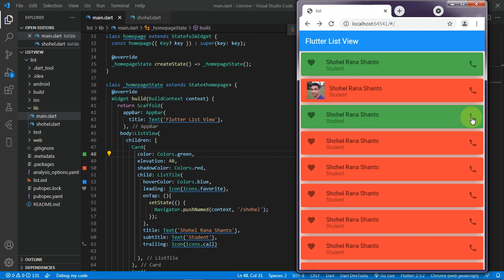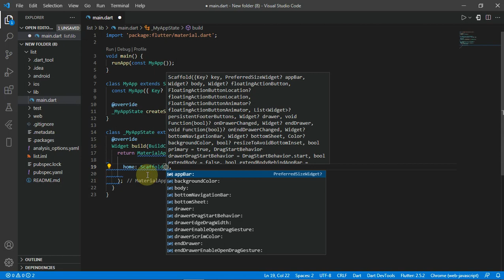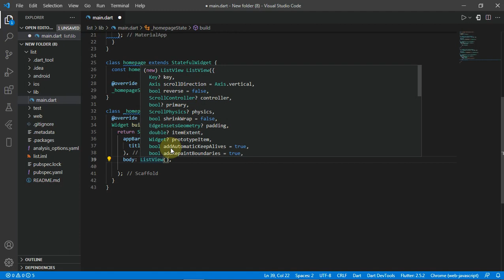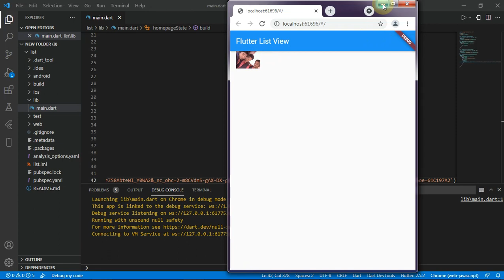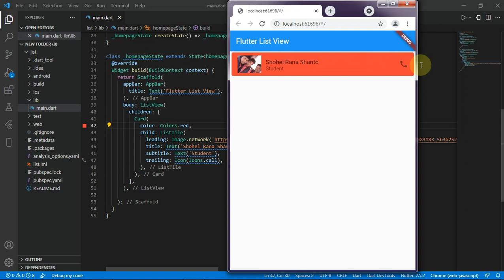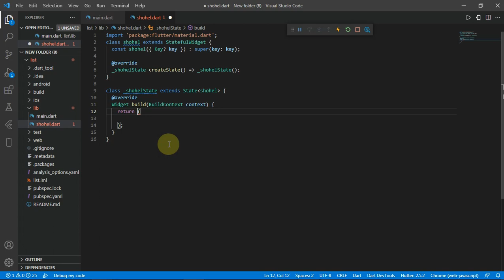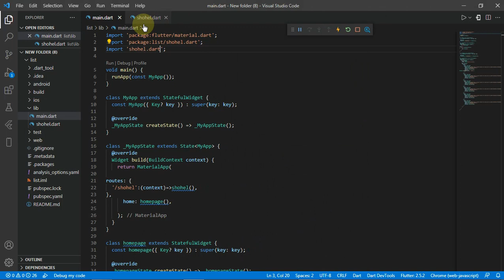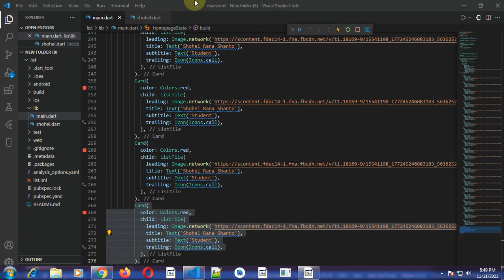Flutter Bangla Tutorial Beginner to Advanced Part-18|Flutter List View